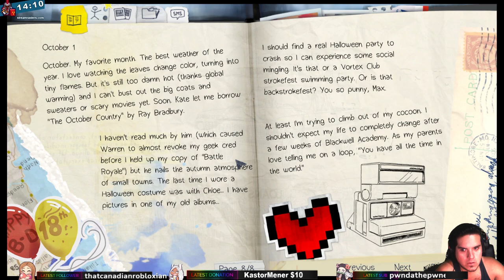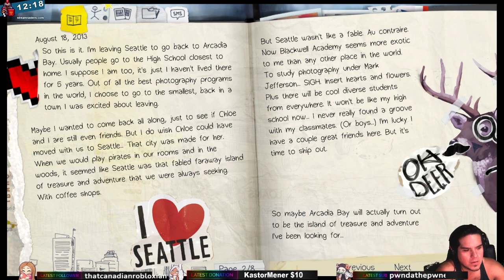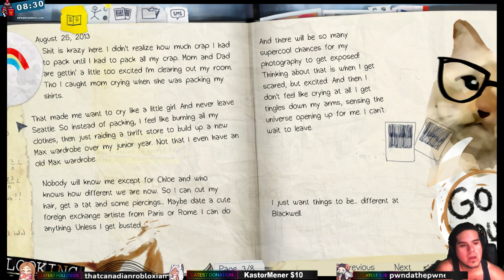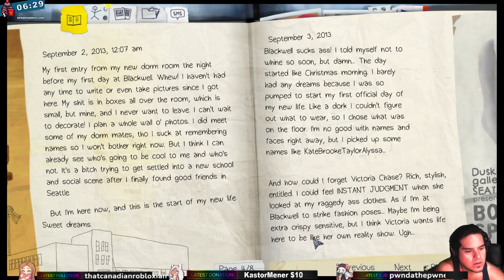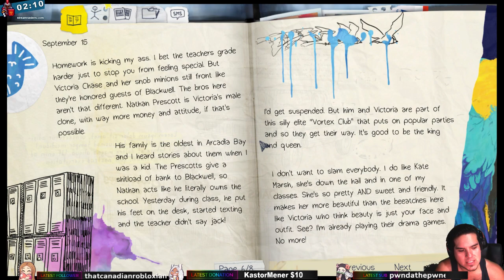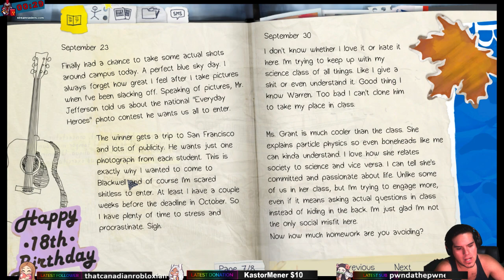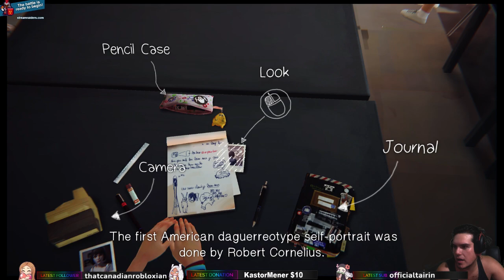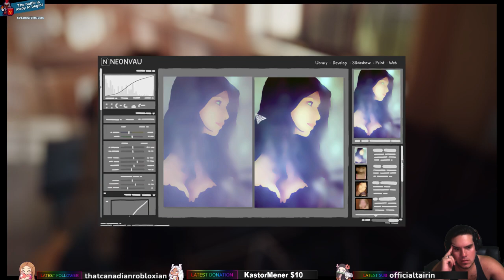Necro Plays - Life Is Strange - Episode One - Part 1